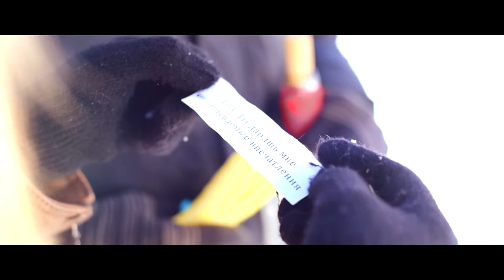lovestory Yarik + Dasha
История удивительной любви Ярика и Даши. Такая морозная, но такая теплая.
г. Донецк
Команда операторов 2canfly